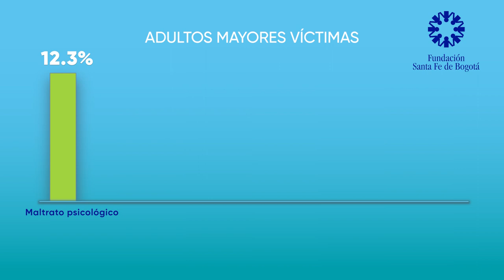Día mundial de la lucha conta el abuso a la vejez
Día Internacional en la toma de conciencia contra el maltrato de los adultos mayores.
Todos podemos protegerlos de maltrato psicológico, físico, negligencia, abuso financiero e incluso abuso sexual.